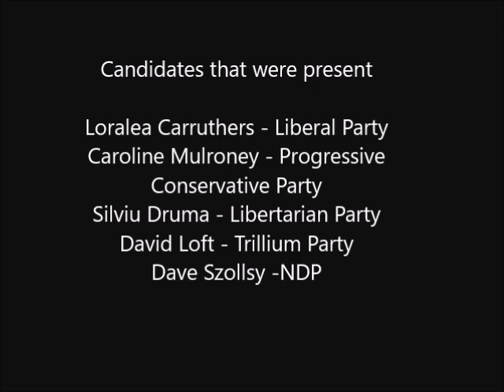PODCAST Ontario Provincial Candidates debate for York Simcoe MPP Election Ontario 2018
Ontario Provincial Candidates debate for York-Simcoe MPP
In the Town of Bradford West Gwillimbury. May, 16th, 2018.

Hosted by The Bradford Board of Trade & the Holland Marsh Growers Association.  Podcast by Nicholas Molnar Photography.

Candidates that were present.

Loralea Carruthers - Liberal Party
Caroline Mulroney - Progressive Conservative Party
Silviu Druma - Libertarian Party
David Loft - Trillium Party
Dave Szollsy - NDP

Ontario Provincial Election  June 7, 2018‎

Thank you, everyone, for tuning in to another one of my video's, Help me with my watch time and watch the whole video all the way to the end. Thank you and all the best from Canada.